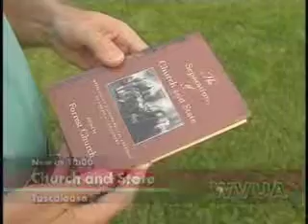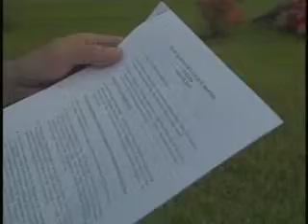Prayer.mov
Prayer at the Tuscaloosa County Commission meetings alerts a watchdog group.